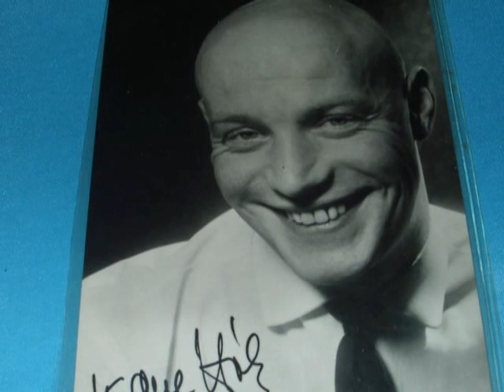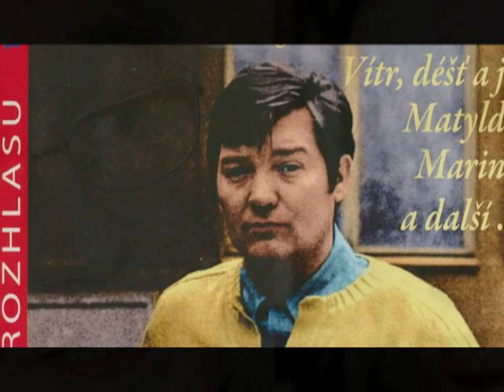Česká polka 6 - K. Hála, M. Chladil, J. Zíma, F. Živný, N